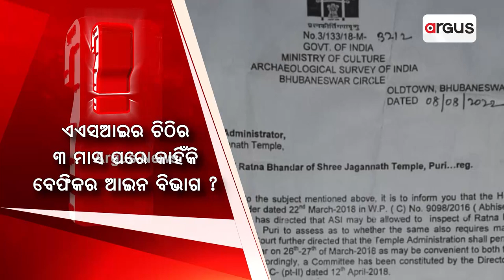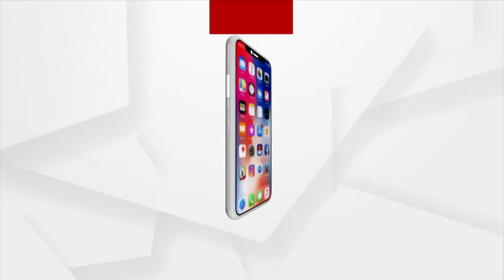ପ୍ରଶ୍ନକାଳ : ନିଷ୍ପତ୍ତି କେବେ ?